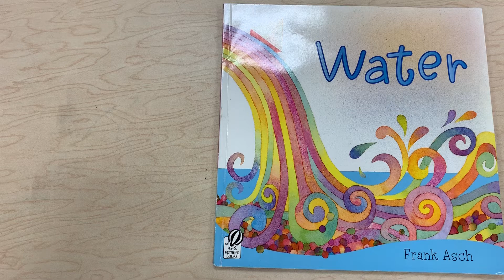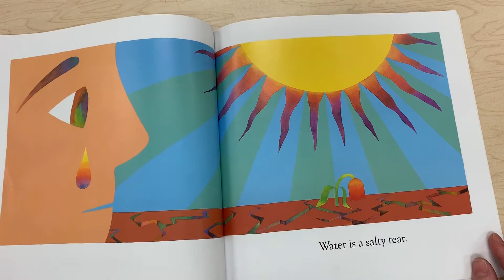Water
Water is beautiful and useful and, in its many forms, vital to life. In this lyrical companion to The Earth and I, Frank Asch encourages young readers to appreciate anew one of our most precious resources.